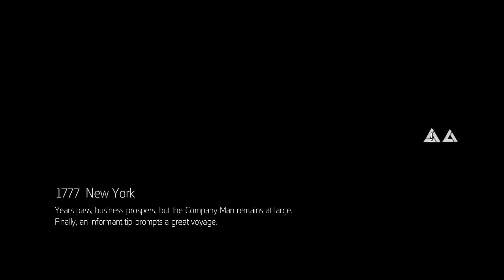Assassin's Creed: Liberation HD Walkthrough Part 29 No Commentary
Assassin's Creed: Liberation HD Walkthrough Part 1 No Commentary Gameplay
Assassin's Creed: Liberation HD Walkthrough Part 29 No Commentary Gameplay

Introducing Assassin’s Creed® Liberation HD, the striking chapter of the pre-American Revolution Assassin’s Creed saga which arrives for the first time on HD consoles and PC. With improved gameplay, a deeper story, and HD graphics, Liberation is an immersive and full Assassin’s Creed experience.

The year is 1765. As the events leading up to the American Revolution heat up in the north, Spanish forces plan to take control of Louisiana in the south – but they have yet to reckon with Aveline, a deadly Assassin who will use every weapon and ability in her arsenal on her quest for freedom. . Whether eliminating her enemies with her multiple assassinations technique or luring them into deadly traps using her tools, Aveline strikes mortal fear into the hearts of those who stand in her way.